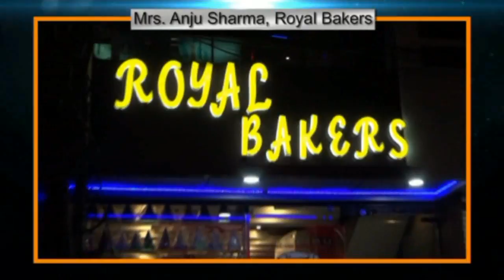New year wishesh final package 2